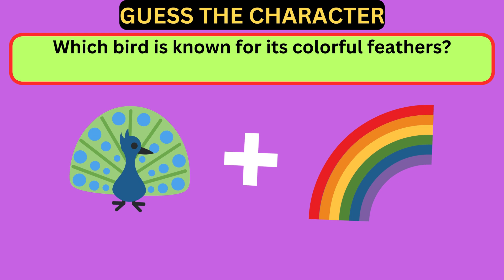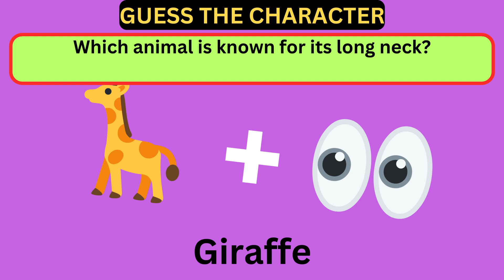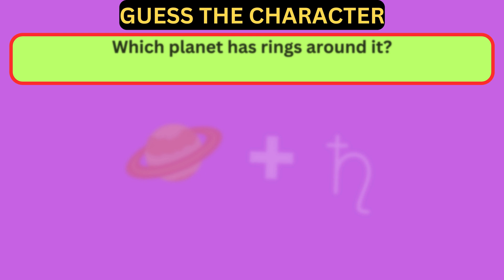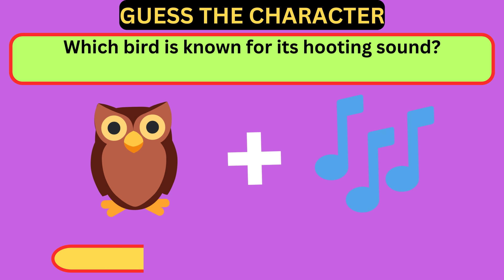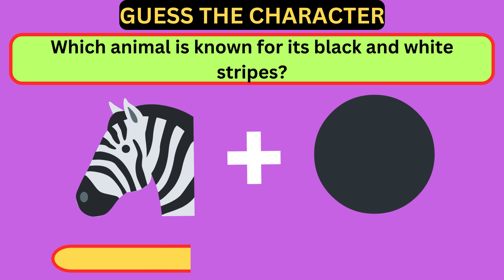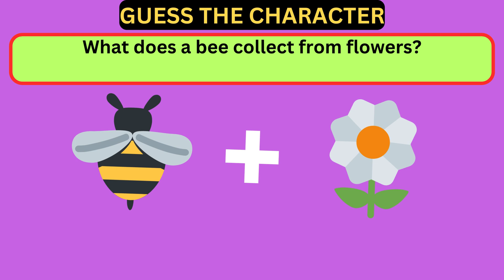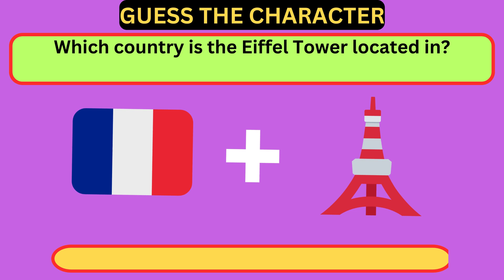guess the character by emoji! Emoji! ✏️📚 2025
Welcome to Easy Quizes ✏️📚 the ultimate destination on YouTube for incredibly enjoyable quizzes, mind-bending puzzles, and engaging games that guarantee a good time!

Your Searches!

General Knowledge Quiz by Emoji 🌍🎯 II GK Emoji Quiz II 🤔

Guess The Word with Image! Guess The Word! 🎉🚀

Test Your General Knowledge with This Quiz! 🌍

Guess The Country by Emoji! Can You Get Them ALL Right? 🌍🎉

General Knowledge Quiz! 🌍 Test Your Smarts With These Tricky Questions!

EASY General Knowledge Quiz! Can You Pass? 🌍 (2024)! GK

Guess The 193 Country by Emoji game! 🌍🎉

How Good is Your General knowledge|  20 Questions Challenge!

Guess The Word with Emoji VS Guess The Word with Action! 🎉

How Good is Your General Knowledge? 🧠📚 Facts & Questions! Dua Lipa -

Can You Guess The Word with Emoji! 🎉🚀 Guess The Word!

Try to Guess the Word with Emojis,🎉🚀

Guess The Word with Emoji! 🎉🚀 Guess The Word With Pictures!

Guess The Character By Emoji! 🎉 CHALLENGE!

Guessing Words In A Game! 🎉 Guess The Word!

Guess The Word with Clues! 🎉🚀 Guess The Word with Emoji!

guess the character by emoji! Emoji! ✏️📚

Guess The Character! ✏️📚 Can you Guess The Character by Emoji!

Guess The Impossible Flags! 🌍 Can You Guess The Flag?

Guess The Emojis by Questions! ✏️📚

Guess The Hard Flags! 🌍 Can You Guess The Flag? 🏳️‍🌈🗺️

Guess The Medium Flag! 🌍 Can You Guess the Flags? 🌍🌟

Guess The Character By Emojis! ✏️📚 Can You Guess Character!

Guess The Character by Emojis! ✏️📚

Guess The Character! ✏️📚 Who's That Character? 🔍

Can You Guess The Mystery Character?✏️📚 Guess The Character! Who's That Character? 🔍

Can You Guess The Easy Level Flags? 🌍

Can You Guess The Character? 🎭 Guess the Legend! 🧩

Guess the Flag! Can You Guess the 60 Flags? 🌍

Guess The Flag Quiz! ✏️📚 Guess in 10 Second!

Guess The Flag! ✏️📚 Can You Guess The Flags!

Guess The World Lakes ! ✏️📚 Amazing Lakes In The World ! Part 3

Top 25 World's Cleanest Cities Tour!🚶‍♂️ | Can You Guess Them! CleanestCities, Part 3

Explore the Top 25 Cleanest Cities! 🌍 See Them on the Map! 🗺️ Part 2

Lake Challenge 🌊: Can You Name These Stunning Lakes? 🌍 World best lakes Part 2

World's top 25 Cleanest Cities! 🏙️ ! Guess The Cities! 🌍 Part 1

Your Queries 🔍